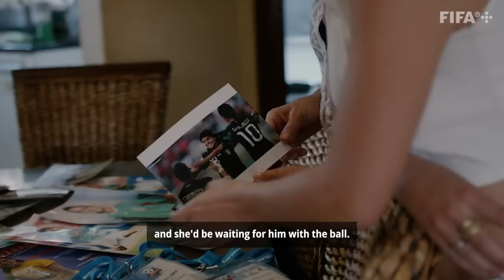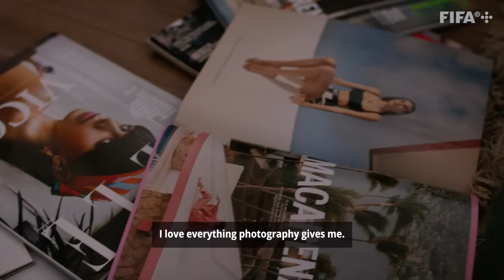Using Photography to Tell the Stories of Women Footballers | Sheroes on FIFA+ presented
Introducing a new season of Sheroes, presented by Xero.

As a professional footballer and a photographer, Fer Piña is using her creative talents to bring exposure to women’s football.